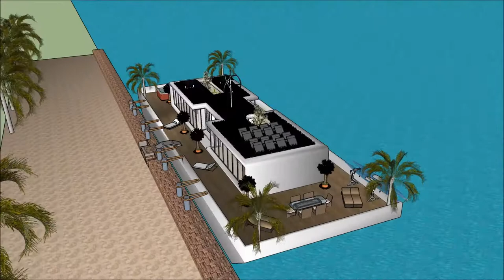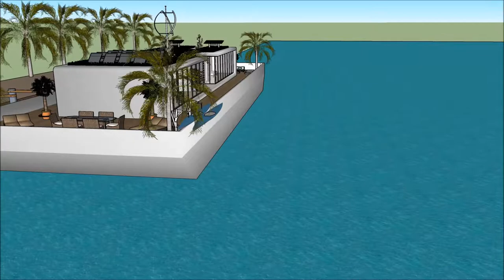خانه معمار خانه ی لوکس در تبریز قایقرانی در فلورید چگونه ویلا طراحی کنیم ویلای لوکس ویلا سازی in Hol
The floating house villa houseboatzania launching an innovative high-end luxury yacht floating house villa mansion home design potentially as a display of exhibition of the خانه معمار خانه ی لوکس در تبریز قایقرانی در فلورید چگونه ویلا طراحی کنیم ویلای لوکس ویلا سازی in Hol.

The collection of the Floating house villa houseboatzania concept of خانه معمار خانه ی لوکس در تبریز قایقرانی در فلورید چگونه ویلا طراحی کنیم ویلای لوکس ویلا سازی in Hol consists of high luxury and architectural art pieces in minimalism combined with living on the waterfront of the harbour.

The floating house villa mansion yacht design has the basis to sustain living with high standards and contemporary structural design خانه معمار خانه ی لوکس در تبریز قایقرانی در فلورید چگونه ویلا طراحی کنیم ویلای لوکس ویلا سازی in Hol with numerous of prospects for excessive living and celebrating the desire of life worldwide: